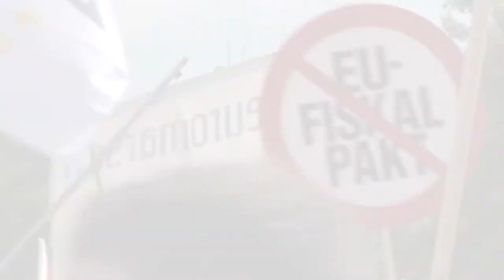Hans-Christian Ströbele - Kundgebung: Nein zu ESM und Fiskalpakt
Hans-Christian Ströbele spricht sich im Rahmen einer Kundgebung gegen den ESM und den Fiskalpakt aus.